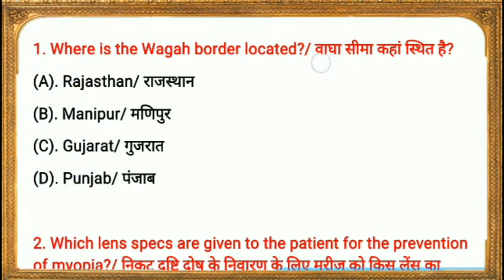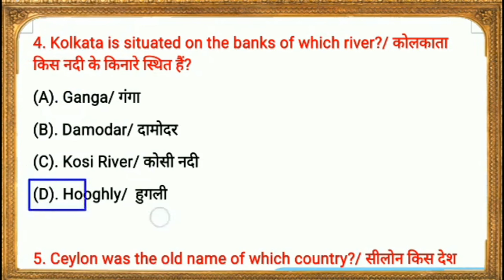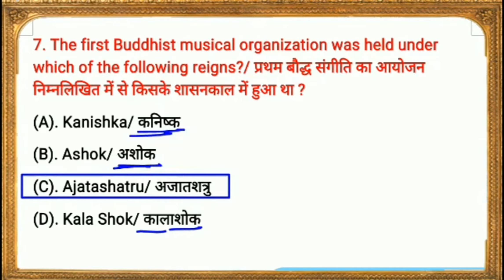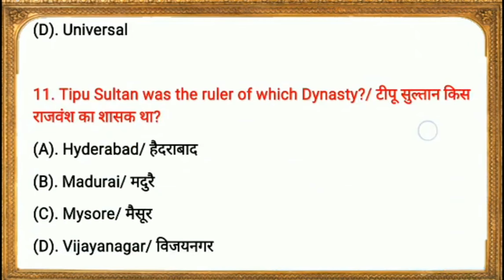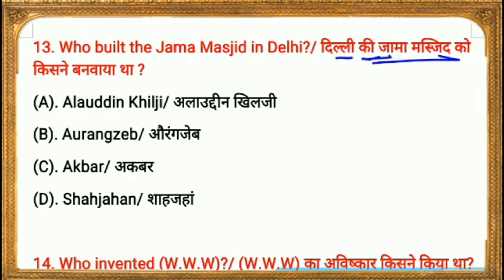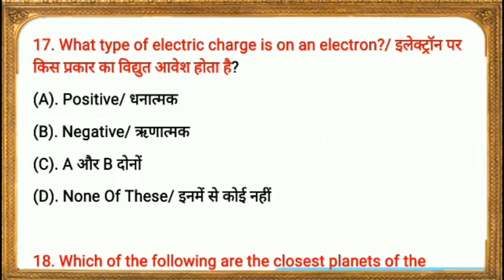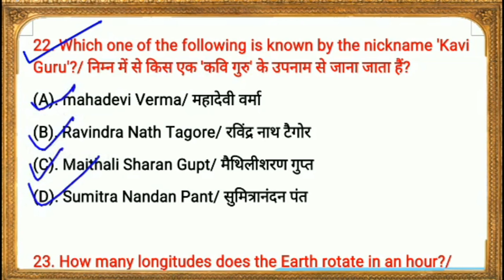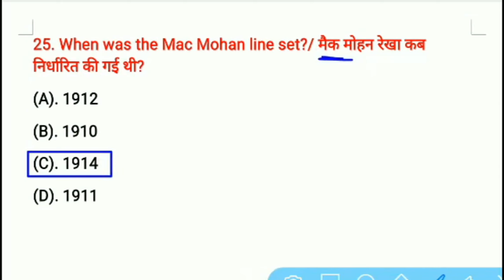army gd gk gs question paper for 25 July 2021/army exam 25 July 2021 gk gs question paper/army gk gs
⭕ Your Quires ⭕
1. army gd original questions paper 2021
2. army gd gk for 25 july 2021
3. army gd exam paper 2020
4. army gd original paper 2020
5. army gd model paper 2021
6. army gd maths paper
7. army gd  original paper
8. army tredsman Question paper 2021
9. army gd paper 2020
10. The army classes

@Sunny Digital Classes